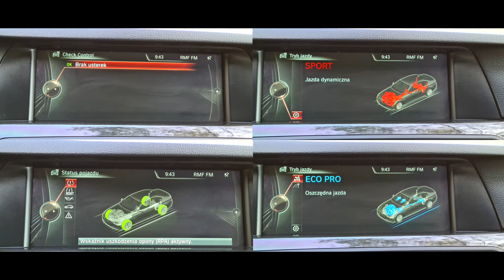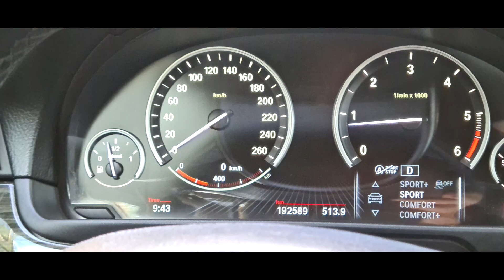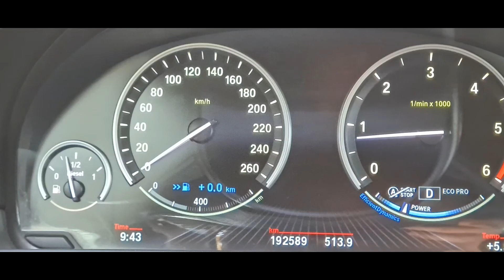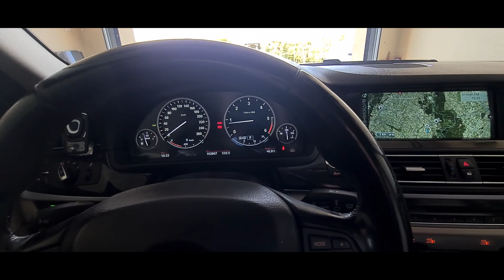BMW 525d X-drive 218KM